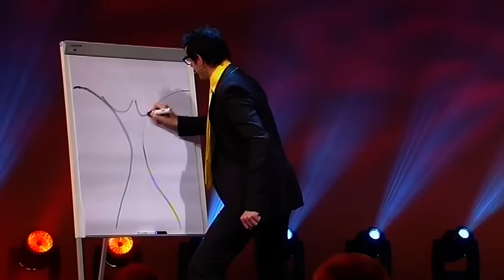Vince Ebert : "Freiheit ist alles" / 3Sat Festival 2012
Das Programm "Freiheit ist alles" in der 45minütigen TV-Aufzeichnung. Infos und Tourtermine zum aktuellen Programm "Evolution"